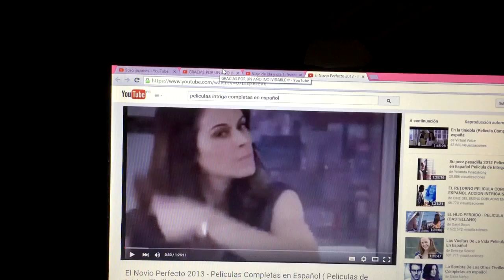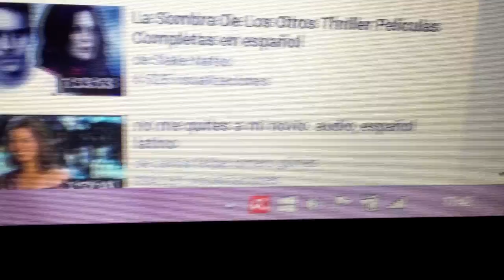Weekly 8 : Nos vamos a 100 montaditos, Mcflurry y de cumpleaños !! ♥ || LadyRoss01